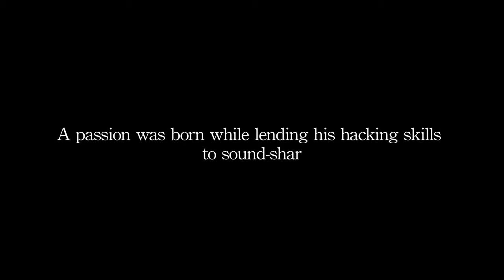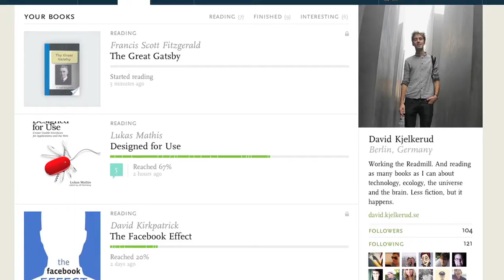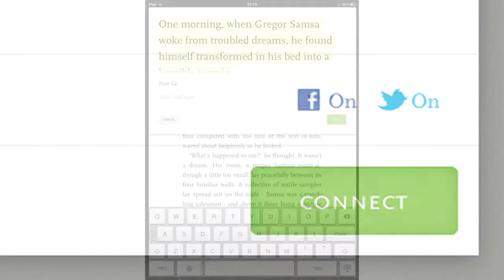Innovation Agents: Henrik Berggren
Henrik Berggren, Co-Founder Of Readmill